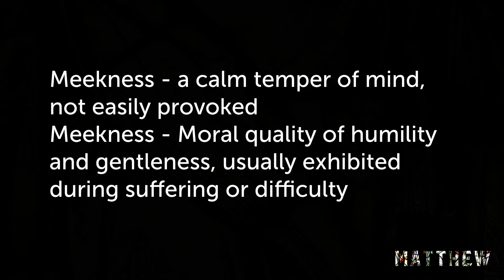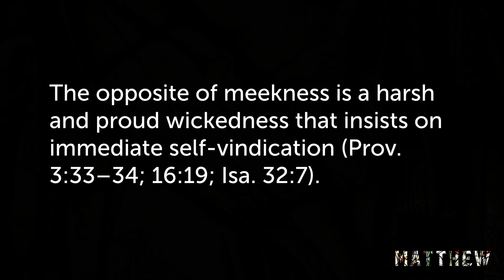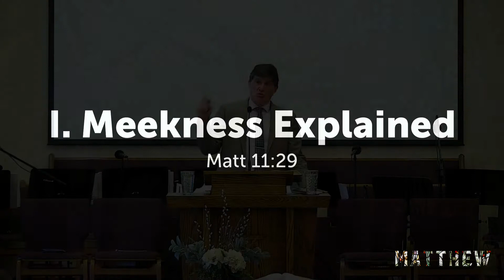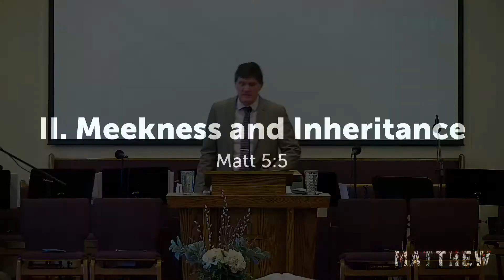Studies in Matthew #10 - Blessed Are the Meek (2019-03-17 Sun AM)